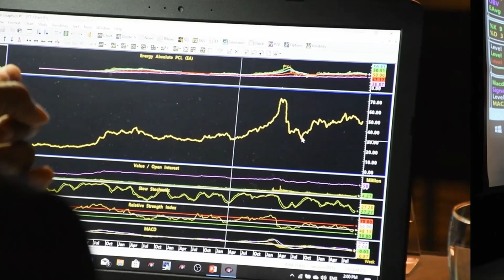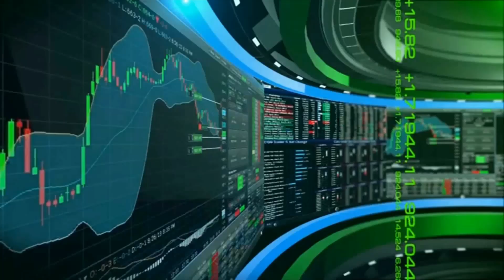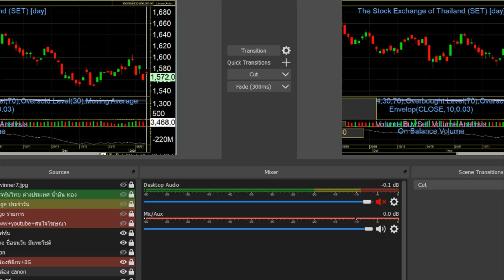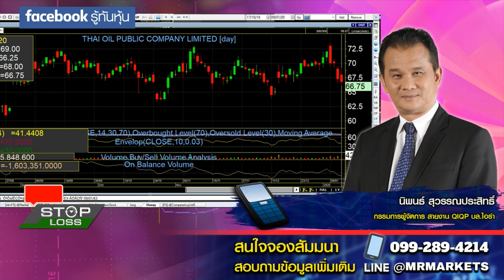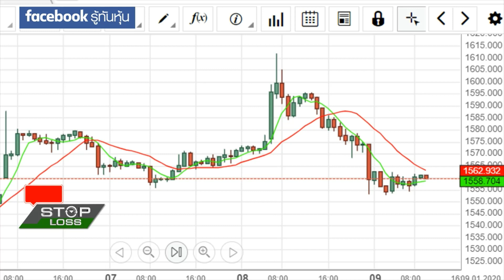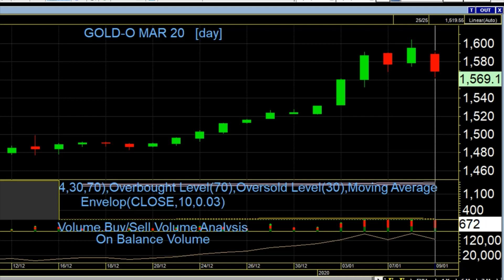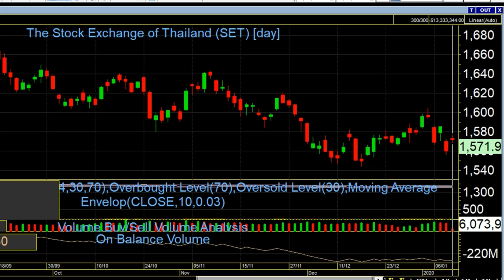09012020 Stop Loss Live